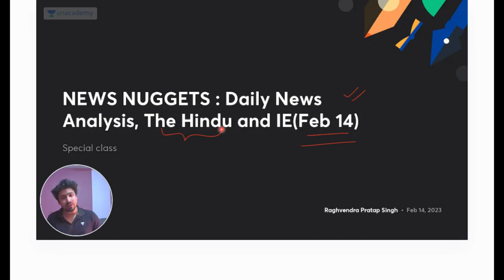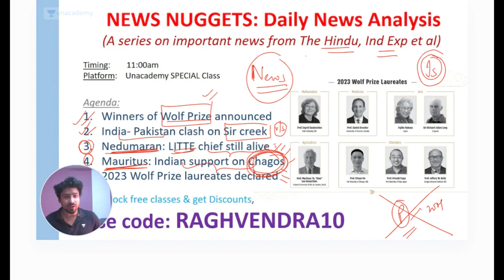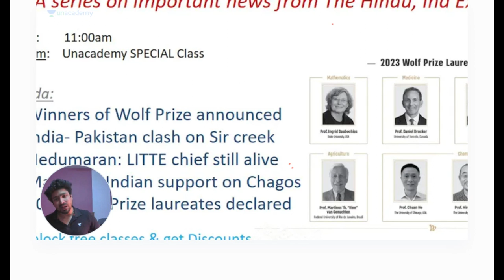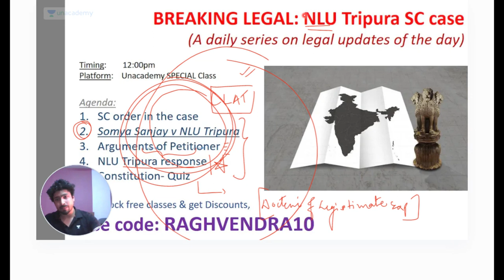The HINDU for CLAT 2024 (14th Feb) | Current Affairs by Unacademy | Daily Newspaper Analysis (Hindi)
In this session, Raghvendra Pratap Singh would be covering the analysis of The Hindu Newspaper. This session would be helpfull for the aspirants who are preparing for MHCET, LSAT, SLAT, CLAT and AILET.

the hindu analysis for clat
clat 2024 current affairs
newspaper for current affairs
the hindu analysis for clat 2024
hindu newspaper analysis for clat
the hindu newpaper
the hindu news for clat 2024
unacademy
unacademy clat
unacademy law

Call Raghvendra Pratap Singh's team on  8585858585 and take your CLAT Preparations to the next level.

➤ *Use Code ''RAGHVENDRA10'', Unlock FREE Special Classes on our platform, & also Get upto 35% (Offer Valid till - 15th February) off on your Subscription today.